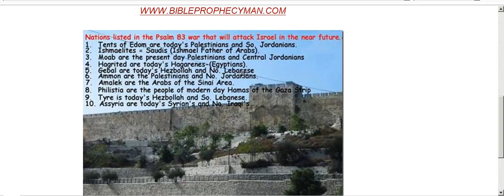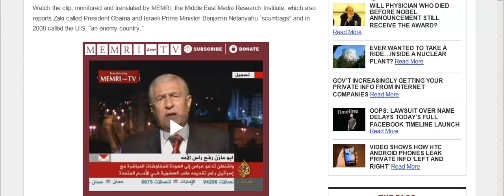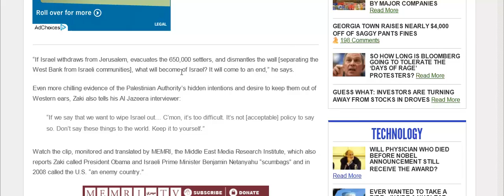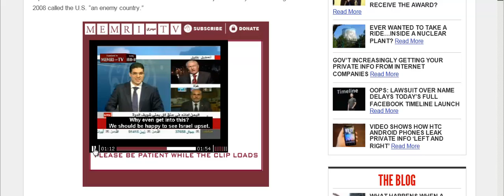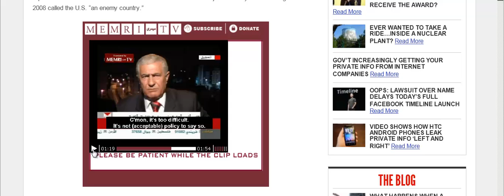Signs of the soon to be fought Psalm 83 war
Frank provides you detailed proof and facts showing you that what God has warned in Psalm 83 is in the process of being fulfilled. Frank also shows details on Psalm 84:4.